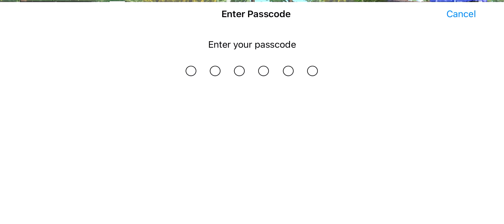🇮🇳 DAY-7 CROWN TO CONQUEROR BEST STRATEGY C5S14 BGMI |😱 SOLO RANK PUSH TO CONQUEROR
bgmi elite pass purchesed
bgmi royal pass purchesed
new royal pass purchesed
bgmi live rank push
conqueror push
live rank push in bgmi
bgmi rank push again
ios update
solo conqueror bgmi  rank push c4s11 tips and tricks,
solo conqueror lite,
solo conqueror lite tips,
Solo Rank Push live c4s11
shady is live
solo conqueror bgmi how to win 1v1 fight with h@cker